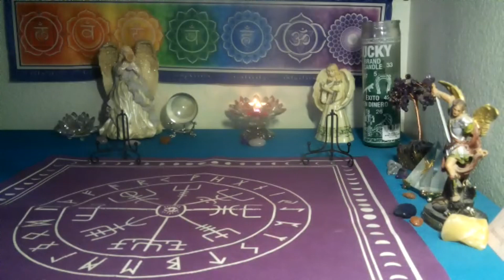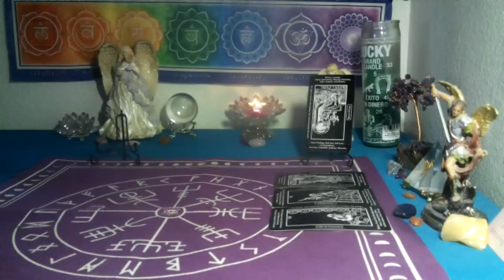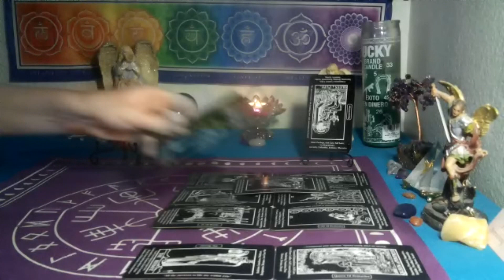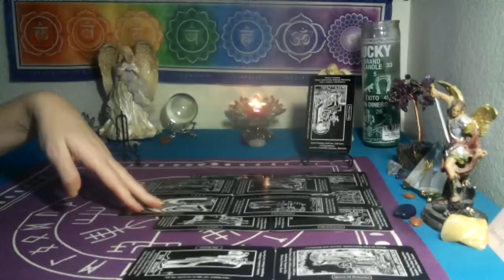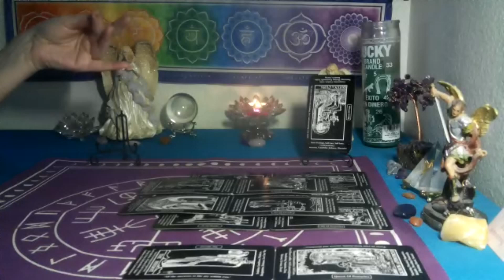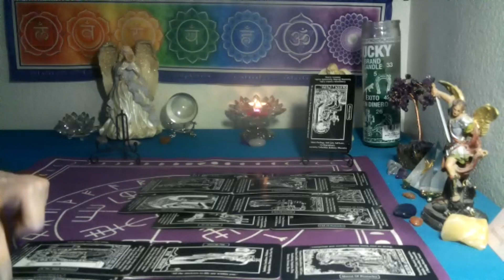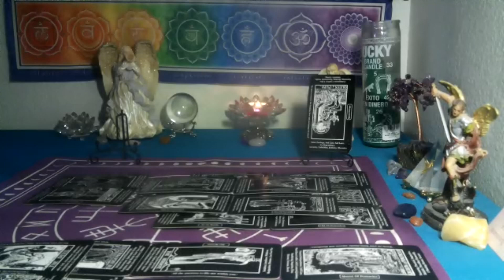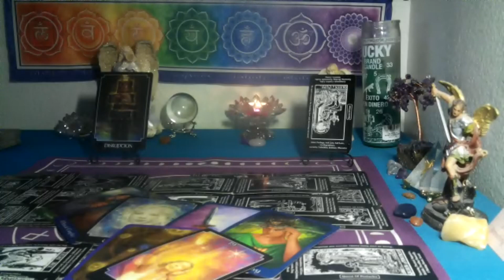LIBRA~ APRIL BEGIN ~ THEIR BAD DECISIONS ARE COMING BACK TO BITE THEM 😲 MAJOR REGRETS~